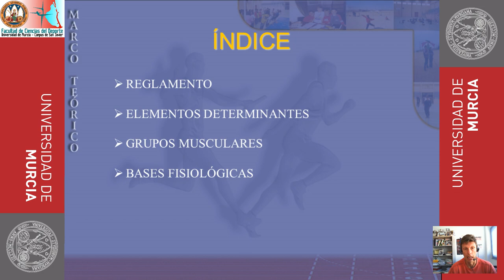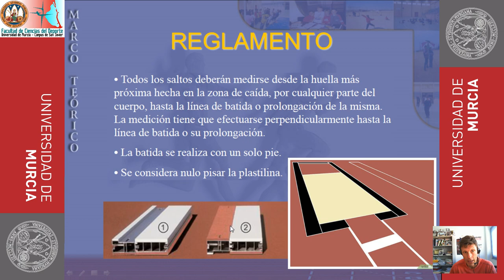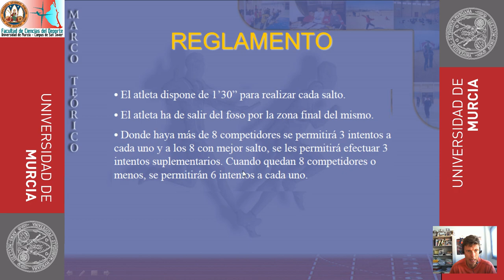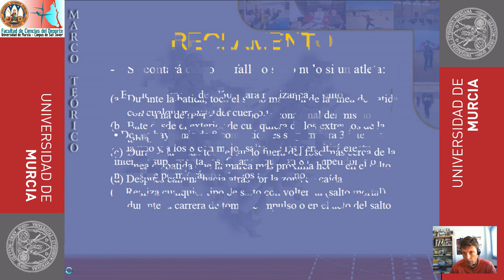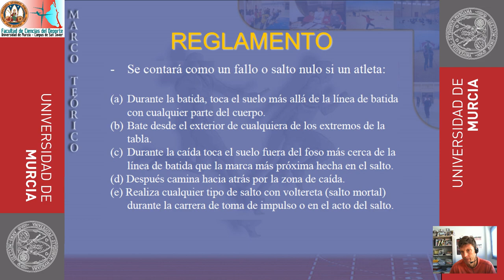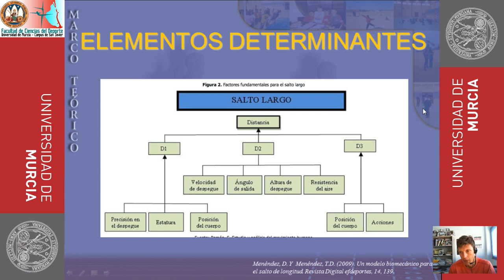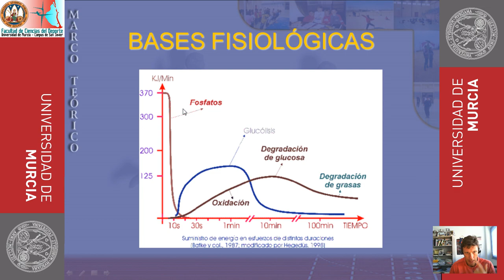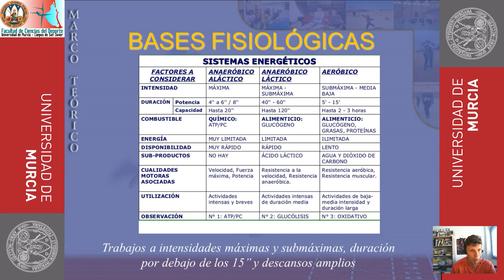Especialización Salto de Longitud: 1ª Parte